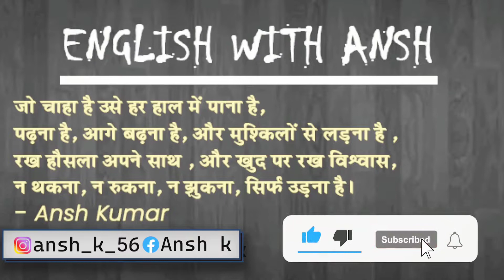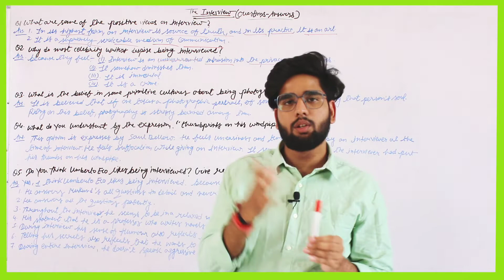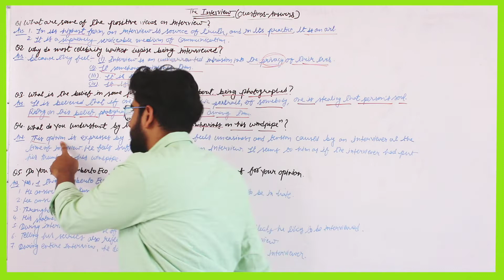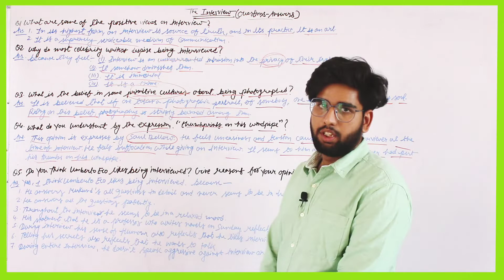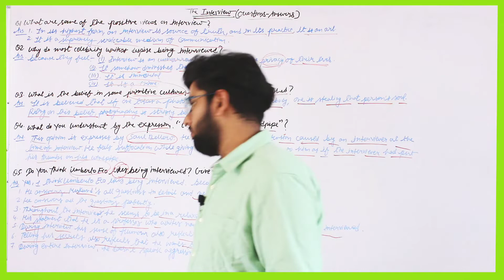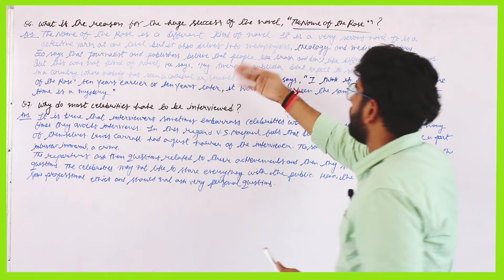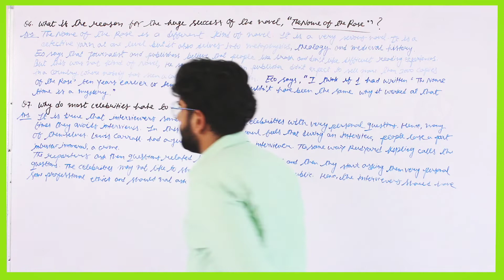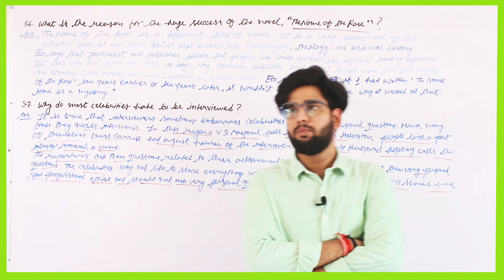The interview | Class 12 | Questions Answers | only most important for board exam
The interview class 12
The interview chapter summary in hindi
The interview chapter class 12
The interview class 12 in hindi
The interview by Christopher Silvester
The interview class 12 summary in hindi
Class 12 students
The interview flamingo book
Flamingo book class 12
Vistas book class 12
English With Ansh
Ansh kumar
The interview chapter gist
The interview chapter questions answers
Most important question answer
Important for board exam
The interview chapter
The interview
What is an interview
Playlist English for class 12 students : -
( New Session - 2022-23 ) By Ansh Kumar